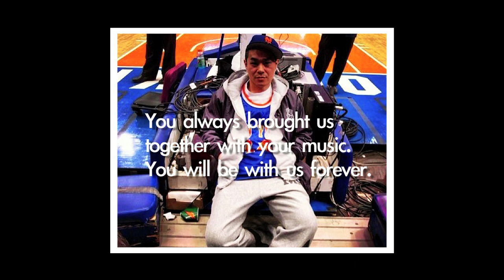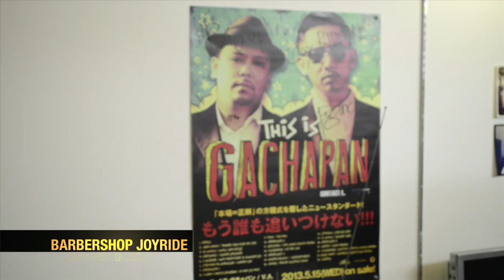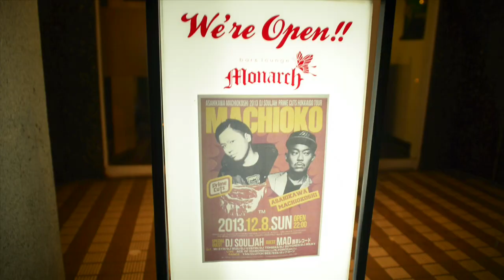DJ Souljah in Hokkaido ! : VLOG #6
DJ Souljah Hokkaido Tour Supported by Machi Okoshi
Directed by Siion photography
RIP DJ HIROnyc

大好評 Video Blog = VLOG 第6弾 冬の大地 北海道特集！
全4箇所を駆け巡ったDJ Souljah 道内ツアーをご紹介。
昔からラジオ番組を持ち、交流の深い札幌市内を中心に
食の宝庫と呼ばれる北海道のスポットを巡りつつ、
CLUB Playの模様など... 余す事無くご紹介します！
百聞は一見にしかず！U BETTER WATCH OUT !!